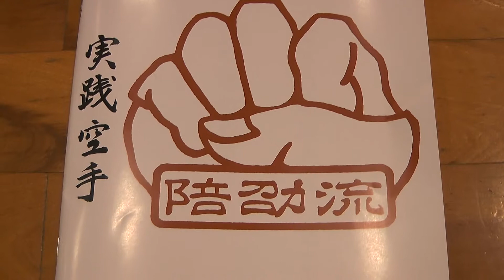890東海 空輝選手 ３位 中日本空手道大会 2015.10.18